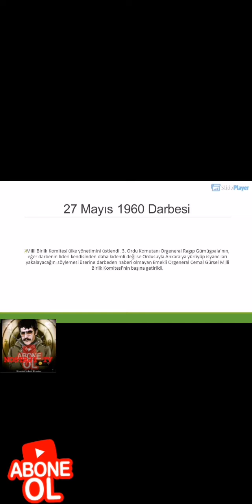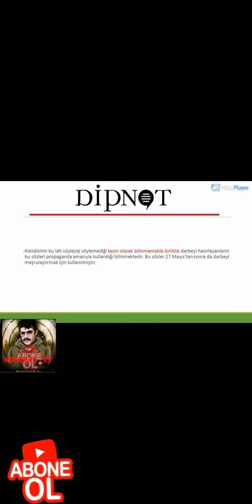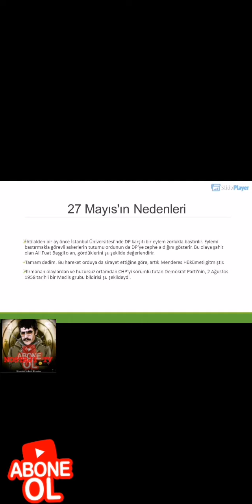27 MAYIS İHTİLALİ 1960 BELGESELİ PDF ANLATIM 2022 .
27 Mayıs Darbesi,[6] 27 Mayıs 1960 tarihinde yapılan ve Türkiye Cumhuriyeti tarihinde gerçekleşmiş ilk askerî darbe.[7] Ayrıca 27 Mayıs Askerî Müdahalesi[8] ya da 27 Mayıs İhtilali[9] olarak da anılır. Darbe emir komuta zinciri içinde yapılmamıştır, 37 düşük rütbeli subayın planları ile Tümgeneral Cemal Madanoğlu'nun komutanlığında icra edilmiştir. Kritik mevziler bu subayların ellerindeki asker ve silahlarla önce ordudaki komuta kademesinin etkisiz hâle getirilmesi ile ele geçirilmiştir. Cumhurbaşkanı Celal Bayar, Başbakan Adnan Menderes ve bazı hükûmet üyeleri tutuklanmıştır. 235 general ve 3500 civarında subay (daha çok albay, yarbay, binbaşı) emekliye sevk edilmiş, üniversitede bulunan 147 öğretim görevlisi görevden alınmış[10] ve bazı üniversiteler kapatılmıştır. Bununla beraber 520 savcı ve yargıç görevden alınmıştır.[11][12]

1950 yılında iktidara gelen Demokrat Parti'nin ülkeyi gitgide bir baskı rejimine ve kardeş kavgasına götürdüğü gerekçelerini[13] ileri sürerek Türk Silahlı Kuvvetleri içerisinde bir grup subay, 27 Mayıs 1960 sabahı ülke yönetimine bütünüyle el koydu.[14] Darbe, Kurmay Albay Alparslan Türkeş'in radyodan okuduğu bildiriyle tüm Türkiye'ye duyuruldu. Darbeyi planlayan ve icra eden 37 düşük rütbeli subay ile Emekli Orgeneral Cemal Gürsel'in oluşturduğu Millî Birlik Komitesi, ülke yönetimini üstlendi. 37 subaydan oluşan Millî Birlik Komitesi bu harekât ile Anayasa ve TBMM'yi feshetti, siyasi faaliyetleri askıya aldı. Cumhurbaşkanı Celâl Bayar, Başbakan Adnan Menderes başta olmak üzere birçok Demokrat Partiliyi tutuklattı. Genelkurmay Başkanı Orgeneral Rüştü Erdelhun, İstiklal Savaşı kahramanlarından Ali Fuat Paşa, Kore gazisi Tahsin Yazıcı ve emekli olduktan sonra DP'den milletvekili seçilen eski Genelkurmay Başkanı Mehmet Nuri Yamut da tutuklananlar arasındaydı. Bu darbenin daha sonraki yıllarda meydana gelen askerî darbelerden farkı,[15] Türk Silahlı Kuvvetleri emir komuta zinciri içinde yapılmamış olmasıydı.[16] Nitekim dönemin Genelkurmay Başkanı da yönetime el koyan askerî güçler tarafından tutuklanmıştı.

Arka plan[değiştir | kaynağı değiştir]

Darbenin nedenleri[değiştir | kaynağı değiştir]

DP-ordu ilişkisi[değiştir | kaynağı değiştir]

1950'li yılların sonlarına doğru ordunun DP iktidarından memnun olmadığını[17][18][19] duyan Adnan Menderes'in çevresine "Ben bu orduyu yedek subaylarla da idare ederim" dediği iddia edilerek ordu mensupları tahrik edilmekteydi. Yassıada Yargılamaları sırasında Refik Koraltan'ın avukatlığını yapan Hüsamettin Cindoruk, Mahkeme başsavcısının Menderes'e bu konuyu sorması üzerine Menderes'in “Efendim ben devleti idare ettim, yedek subaylık yaptım, kendi gücümü biliyorum. Bu ordu yedek subaylarla nasıl idare edilir. Bunu kim uydurmuş?” dediğini belirtmiştir.[20] Kendisinin bu lafı söyleyip söylemediği kesin olarak bilinmemekle birlikte darbeyi hazırlayanların bu sözleri propaganda amacıyla kullandığı bilinmektedir. Bu sözler 27 Mayıs'tan sonra da darbeyi meşrulaştırmak için kullanılmıştır.[21][22][23]

Darbenin nedeninin Menderes hükûmetinin uygulamaları ve çıkardığı yasalar olduğu, cunta yönetimi tarafından ileri sürülmüştür. MBK; darbeyi, kardeş kavgasına son vermek ve laiklik ilkesine aykırı uygulamaları durdurmak için yaptığını ileri sürmüştür.[24] Ayrıca kimi subaylar DP iktidarının Kemalist ve laik rejimi tehdit ettiğini düşünmekteydi.[25] Öyle ki Menderes'in Demokrat Parti Meclis grubunda partisinin gücünü vurgulamak için yaptığı bir konuşmada "Siz isterseniz hilafeti bile geri getirebilirsiniz." sözü ile laik cumhuriyete kastetme niyetini taşıdığı iddia edilmiştir.[26][27][28] Ezanın Arapça okunmasına izin verilmesi ve din öğrenimi ile ilgili bazı gelişmeler de rahatsızlık yaratmıştır. Bu bağlamda, darbe öncülerinden Alparslan Türkeş, darbe sonrasında verdiği bir röportajda, ezanın tekrar Arapça okutulmasını "ihanet" diye nitelemiştir.[29][30] Bunların dışında, darbenin iktidarı geleneksel elit iktidar gruplarına (ordu ile siyasi bürokrasiye) vermek amacıyla yapıldığını öne süren kaynaklar da mevcuttur.[31]

Başlangıç aşamasında sayılabilecek bir ekonomik kriz havasının darbenin etkenlerinden olduğu belirtilmektedir.[32]

DP'nin siyasi faaliyet ve kararları[değiştir | kaynağı değiştir]

DP anayasa ihlalleriyle suçlanmaktadır.[33] Adnan Menderes'in üniversite çevrelerine "kara cübbeliler" olarak hitap ettiği ve bunun yayınlanmaması için basına yasak koyduğu iddia edilir.[34][35] Üniversite çevreleri ve bazı aydınlar bu eleştirilere destek verirler.[36] İhtilalden bir ay önce İstanbul Üniversitesi'nde DP karşıtı bir eylem zorlukla bastırılır. Eylemi bastırmakla görevli askerlerin tutumu ordunun da DP'ye cephe aldığını gösterir.[36] Bu olaya şahit olan Ali Fuat Başgil o an, gördüklerini şu şekilde değerlendirir:[36]

« Tamam dedim. Bu hareket orduya da sirayet ettiğine göre, artık Menderes Hükûmeti gitmiştir. »

Tırmanan olaylardan ve huzursuz ortamdan CHP'yi sorumlu tutan Demokrat Parti'nin,